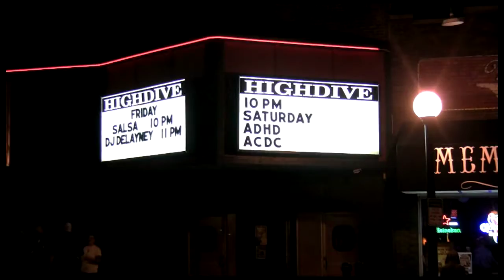HIGH DIVE BAR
AD/HD PERFORMING THE AC/DC SONG "YOU SHOOK ME ALL NIGHT LONG" LIVE AT THE HIGH DIVE BAR JUNE 9TH 2012